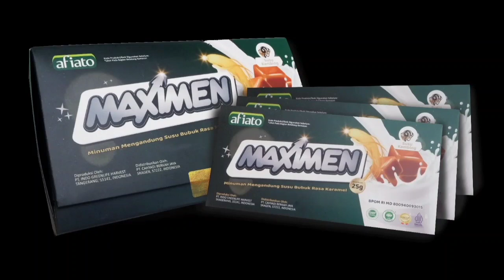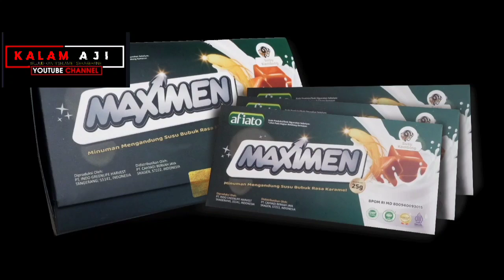23 Juni 2023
WUJANGAN KANG SUJITO HANYA ADA DI KALAM AJI
saweria